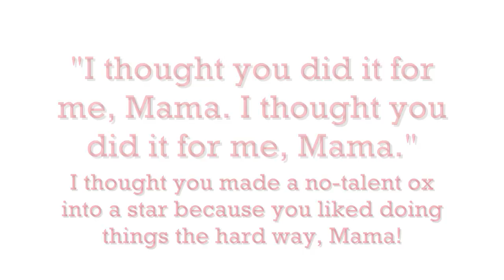"I thought you did it for me, Mama!" - Who's your favorite Rose?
Which Rose, in your eyes, pulls off the pre-"Rose's Turn" monologue the best?
Ethel Merman, Rosalind Russell, Tyne Daly, Bette Midler, Betty Buckley, Bernadette Peters, or Patti Lupone?

My thoughts:
Merman -- Lots of energy, but horrible acting. I don't sense any truth or sincerity to the words she's speaking at all.

Russell -- Her "Rose's Turn" is more of a song of triumph and pride rather than a mental breakdown (That's just how she interpreted it), so it makes sense that she's not screaming her ass off. It also would look stupid if she overdid it, because film acting has to be handled with more subtlety and fragility than stage acting. Her line delivery is human and believable, not to mention original. (I especially love how she says "I could've been better than any of you!") She's one of my favorites.

Daly -- The more I watch it, the more I like it. Sure, it's not as dramatic and hurt as the other ones, but it fits the way she played Rose. She isn't allowing what her daughter said to get to her (yet). She hides her pain by trying to find comedy in the situation. Interesting performance.

Midler -- It looks ridiculous. She delivers more ham than the deli could ever offer. Nobody (not even a crazy stage mother) would ever act like this. Then again, she pushed and forced emotion pretty much during the whole movie, so this isn't any different from the rest of her performance.

Buckley -- The darkest and bleakest Rose of them all. Betty played a tough, cold Rose who came across as selfish because deep down, you could tell it was her that wanted to be the star. She doesn't seem to feel much towards her daughter, she played the character as only being able to truly make an emotional connection to what she loves most: Performing. Brilliant and unique performance.

Peters -- I don't care what anyone says, Peters ROCKED this role. Whereas most actresses play Rose as royally pissed off and disappointed, Peters shows us how hurt Rose really is AND also shows how much Rose is just BURSTING with all this energy that she never had the chance to manifest onstage. I love 7:49, especially.

Lupone -- Too fast, and all I see is anger and pride from her, not hurt and bitterness. I like how she paces the stage, and how she delivered "Not an ounce of it Miss Gypsy Rose Lee! I MADE YOU! And you wanna know why?". But a lot of this was just taken too quickly.

Votes:

Merman- 1
Russell- 8
Daly- 2
Midler- 21
Buckley- 4
Peters- 17
Lupone- 16